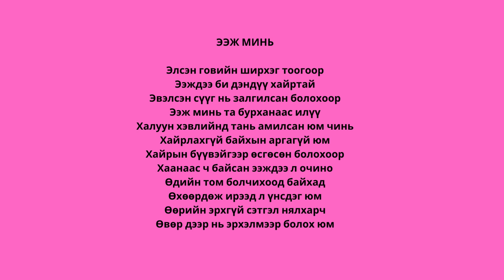Enduurmeer genee bi eejteigee Bayartsengel B.